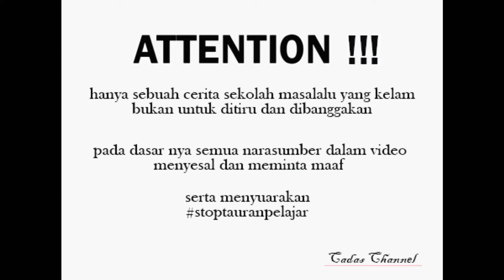Merubah tradisi t4uran tengah malam..ilmu para anak STM..wede vs yaspie..part 2.. #51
follow jg untuk rekomendasi
Instagram cadas channel: